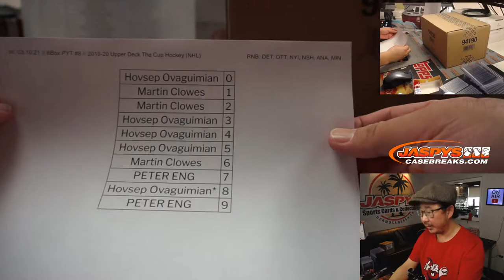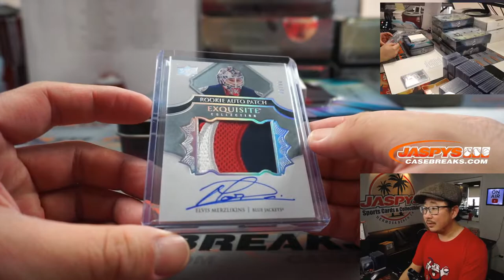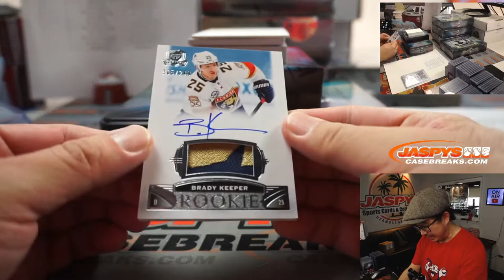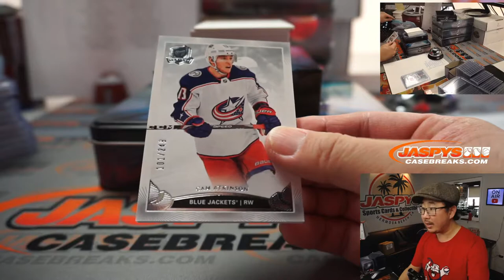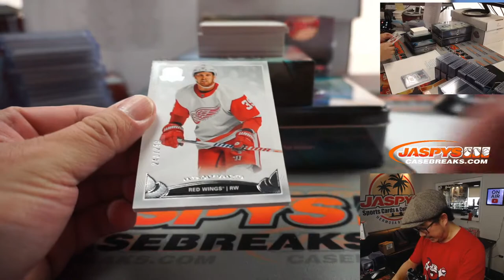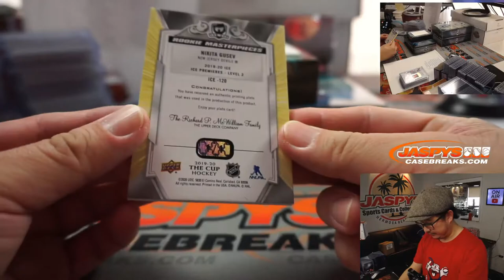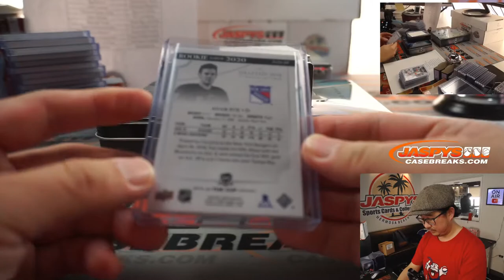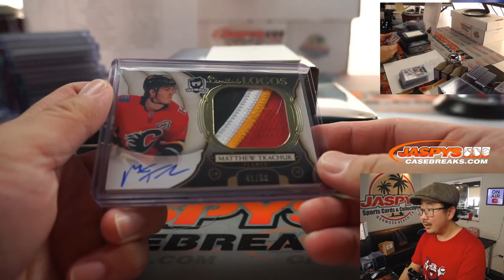W, 03.10.21 // 6Box PYT #8 // 2019-20 Upper Deck The Cup Hockey (NHL)